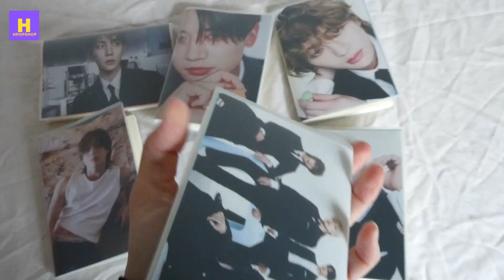HPOPSHOP SHINEE NOTEBOOKS INCLUDING TAEMIN GUILTY AND KEY GOOD & GREAT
THANKS!